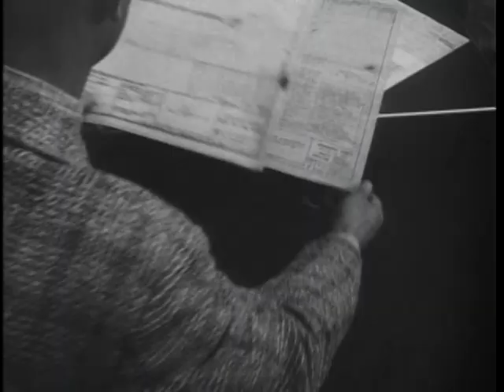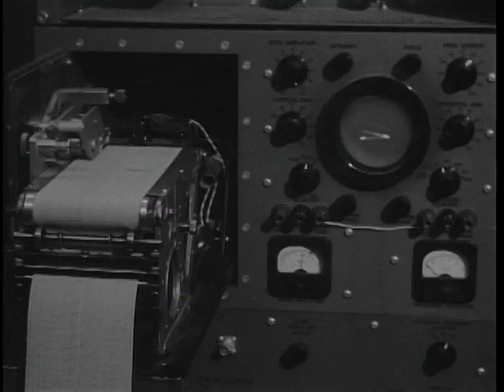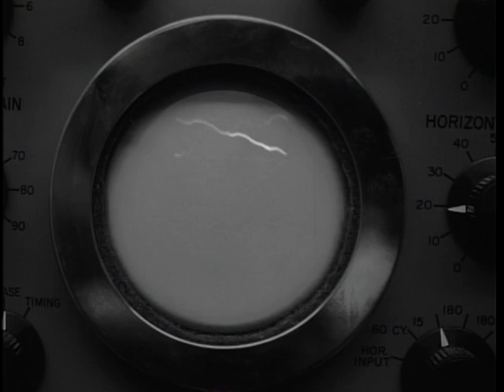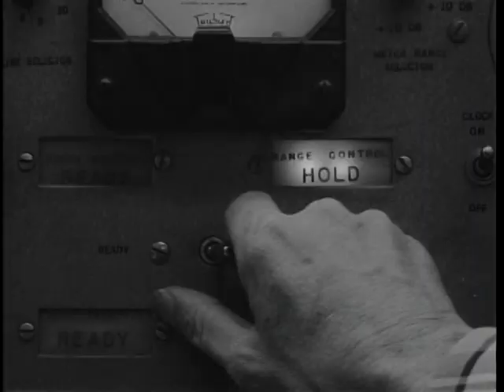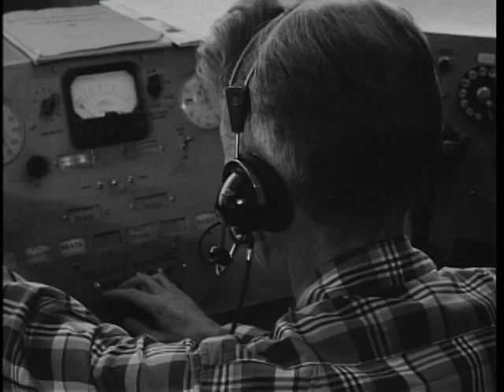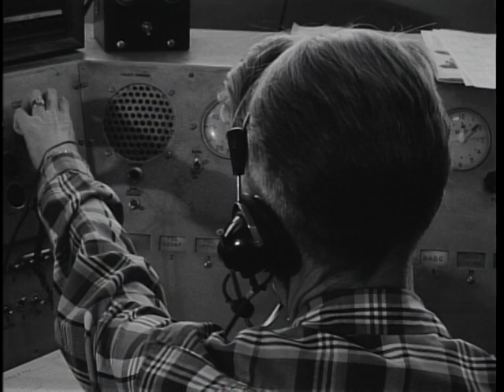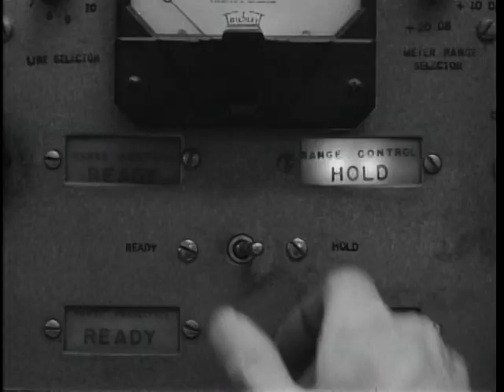Big Picture: Missiles on Target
Big Picture: Missiles on Target - National Archives and Records Administration   - ARC Identifier 2569672 / Local Identifier 111-TV-404 - DVD Copied by Katie Filbert - Department of Defense. Department of the Army. Office of the Deputy Chief of Staff for Operations. U.S. Army Audiovisual Center. (ca. 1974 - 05/15/1984). The story of how missiles hit their targets told on "THE BIG PICTURE" -- Today most television viewers have seen the drama of the launching pad when a long range missile is fired into the air. An orange surge of flame, a thunderous bellow of sound, then up it goes until as far as the naked eye is concerned it disappears into the skies.  What then? Today's episode in THE BIG PICTURE is the story of "What Then?" It is the story of how long range missiles streak through the air to strike unerringly even a small target a long distance away.  The film documentary begins a few miles from the White Sands Proving Ground in New Mexico one morning not long ago.  As pointed out in the narration of the film, at the White Sands Proving Ground and other areas an elaborate, all-out testing and development effort is being pushed ahead daily. Not only are steps being taken to put long range missiles into the air and speed them vast distances, but if need be, to place their awesome destructive power squarely on the target.